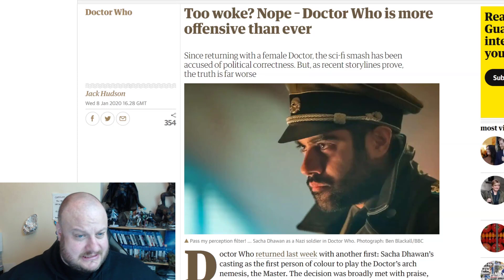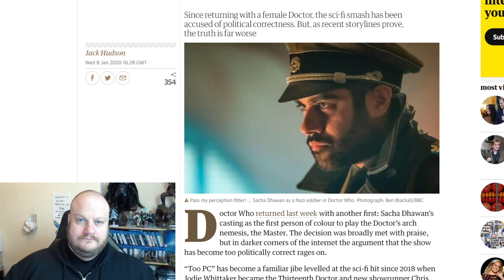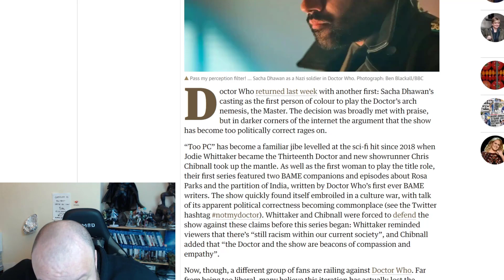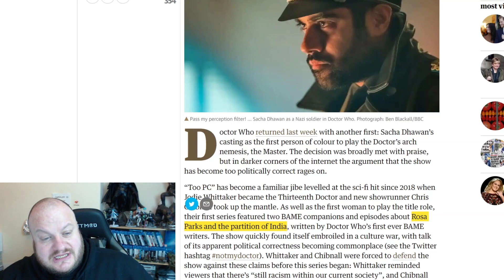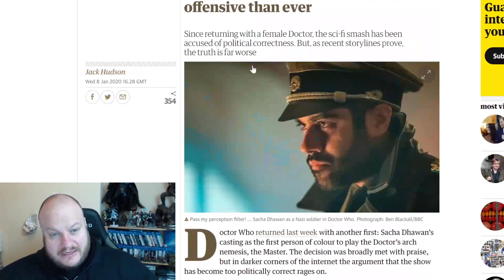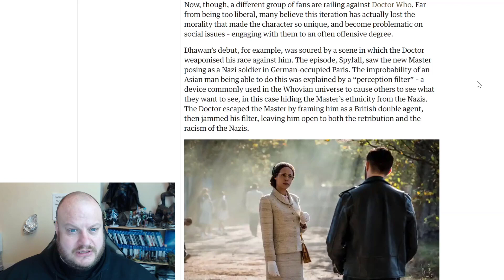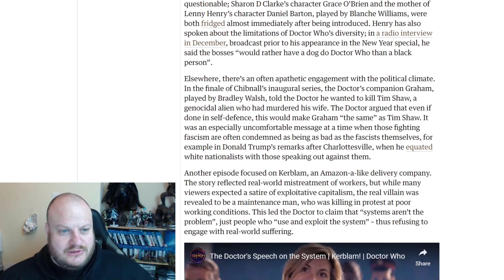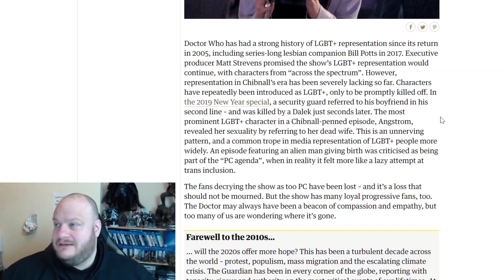Progressives TURN on Doctor Who!!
Doctor Who has only been back for two episodes but "progressives" are already turning on the show. What could they possible have cause for complaint about??